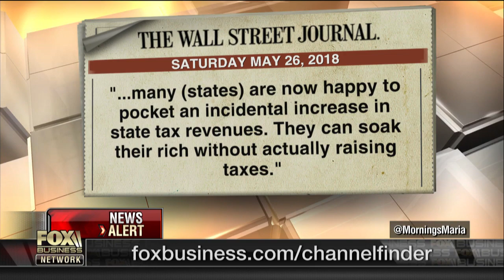Midterm elections a referendum on Trump's presidency?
Former President Bill Clinton chief of staff Mack McLarty on the midterm elections and the impact from the tax reform legislation on blue states such as New York and California.